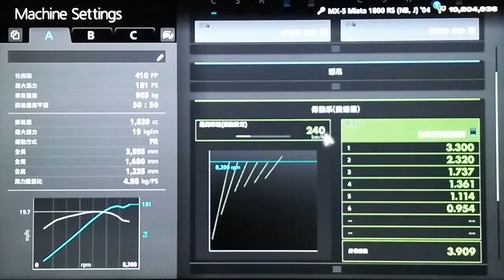GT6 SEASONAL: 03/13 MAZDA MX-5 lap times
Car: MAZDA Eunos Roadster/MX-5
PP410/181PS/903kg/19kgfm/1839cc/FR